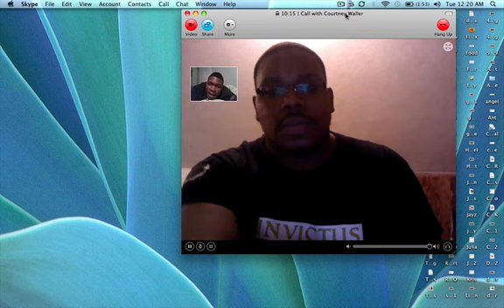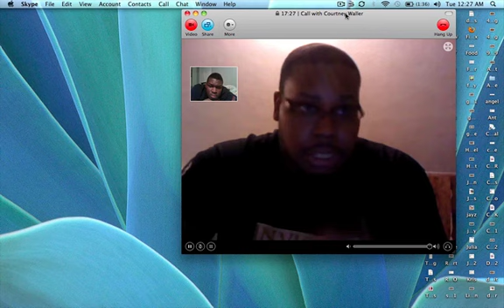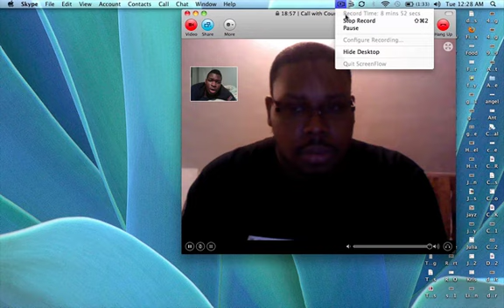This is a Winston "Pro" File With Courtney Waller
jarel